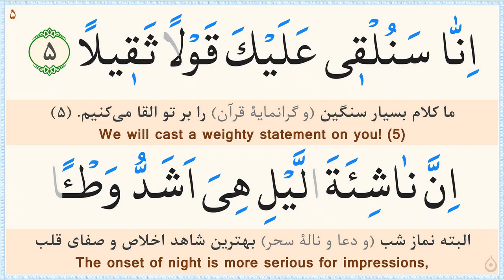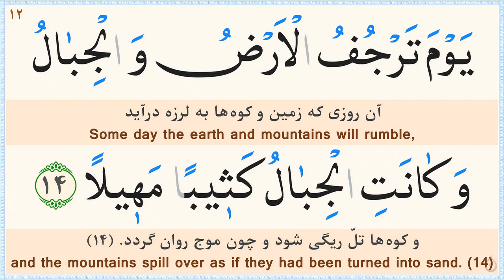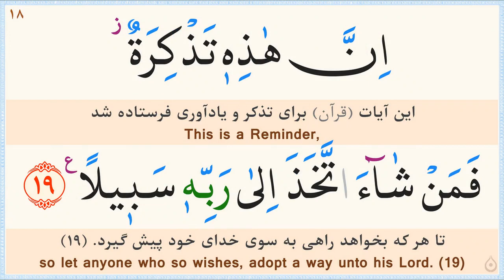صفحه 574 قرآن «نگارش آسان» - پر‌هیز‌گا‌ر Page 574 of Quran - صفحة رقم 574 من القرآن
ترجمه فارسی: مهدی الهی قمشه‌ای/
خط: ابوالحسن مظفری/
ترجمه انگلیسی: دکتر ایروینگ/
Calligrapher: Abolhassan Mozaffari/
سوره 73 - المزمل (Surah 73 Al-Muzzammil)